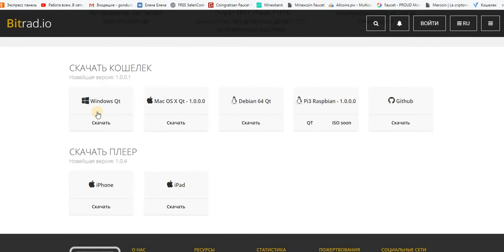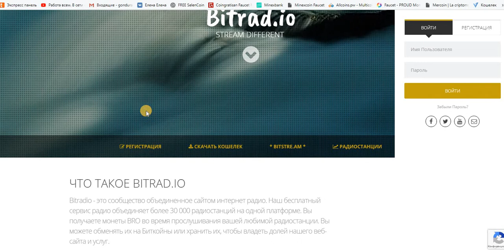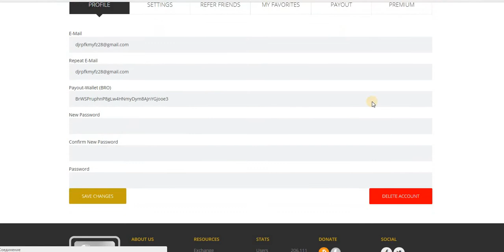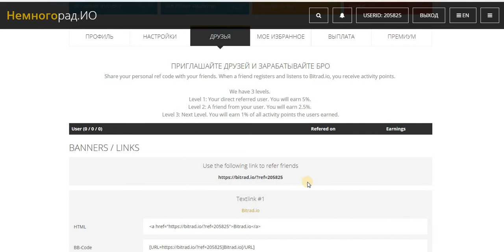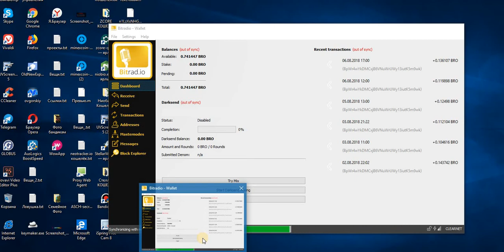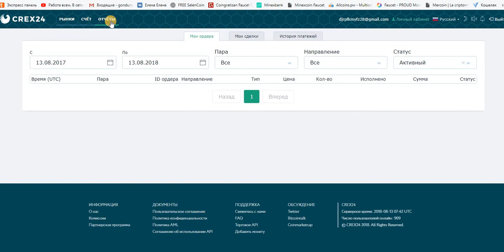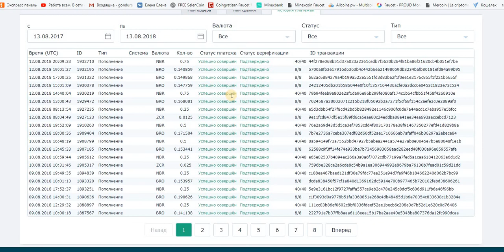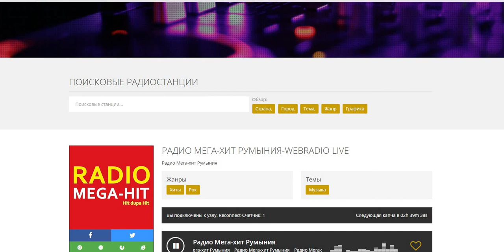Bitrad.io СЛУШАЙ Радио и получай криптомонету BRO на полном пассиве. Это Супер!!!